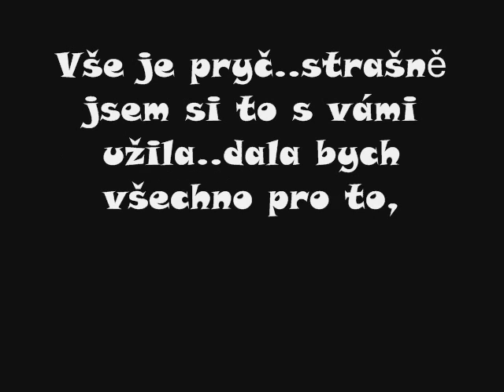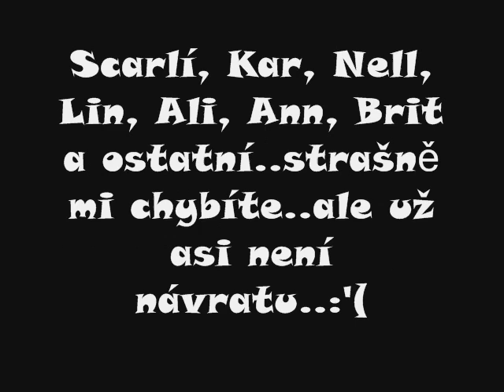Glorious Champions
Věnováno Glorious Champions..:( Promiňte za tu chybu že tam chvíli není hudba